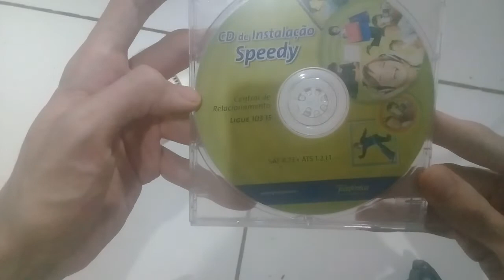modem antigo de operadora e ocd também de operadora